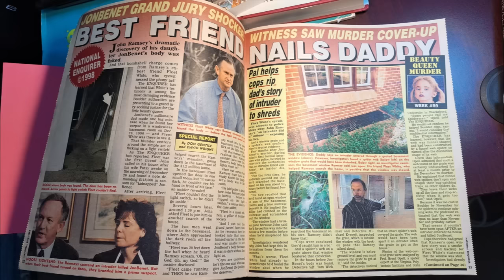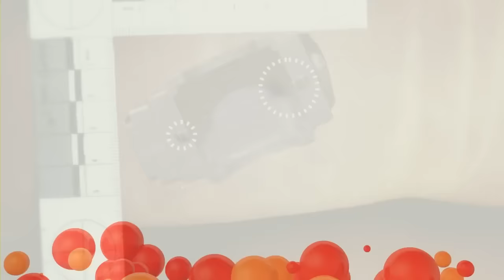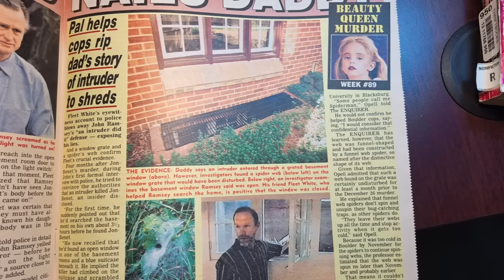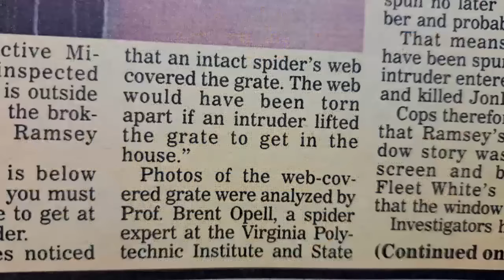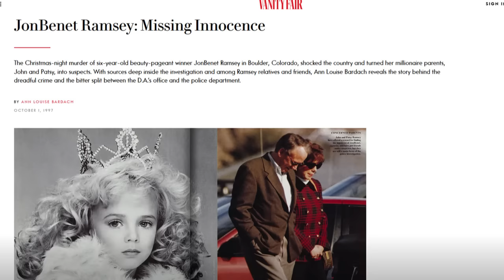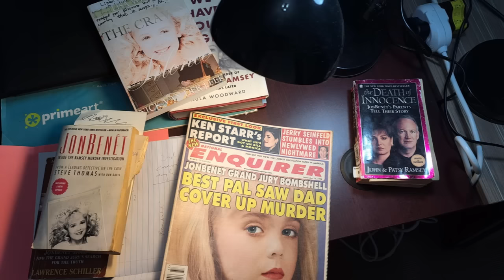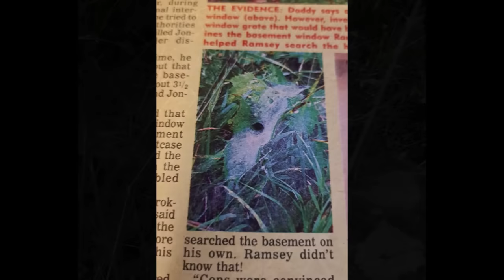JONBENET This Web We CAN Untangle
Sources:
ENQUIRER article page 32,33 and 36 [September 15, 1998 issue].